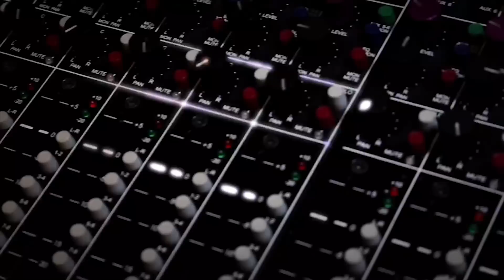LATIGO NORTEÑO "PISANDO ESPINAS"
En vivo desde Blue Studios

Mas Norteño
Artista Exclusivo de "Más Norteño Music"
para contrataciones en USA
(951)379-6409